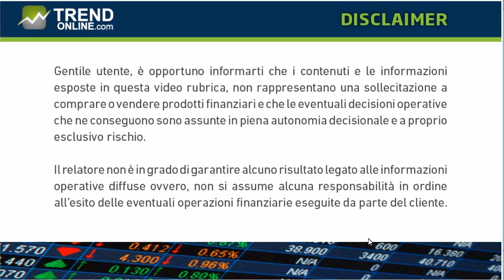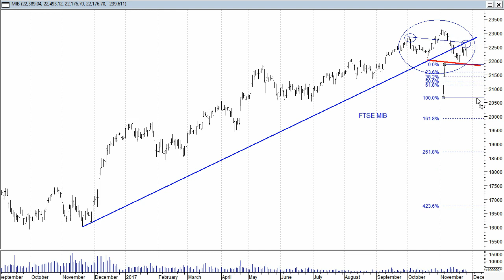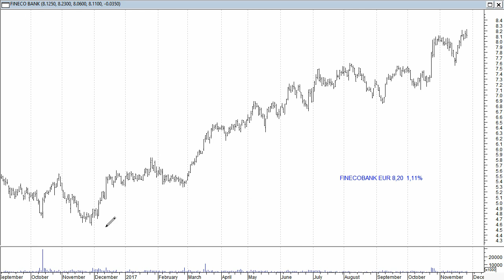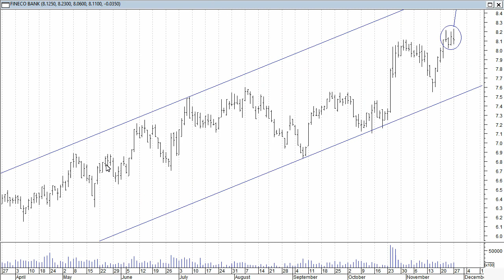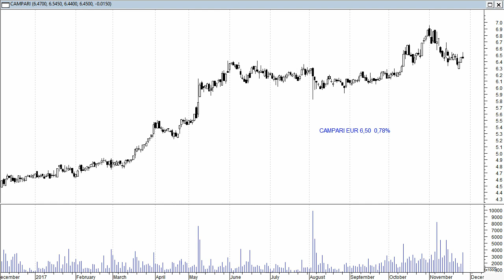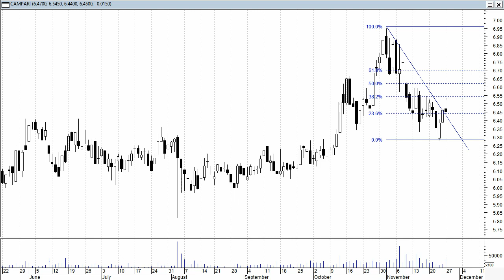Fineco Bank e Campari si mantengono positivi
Fineco Bank e Campari cercano di mantenere una intonazione grafica positiva anche a fronte di una situazione di mercato delicato. L'indice Ftse Mib sta infatti disegnando un potenziale testa spalle ribassista.